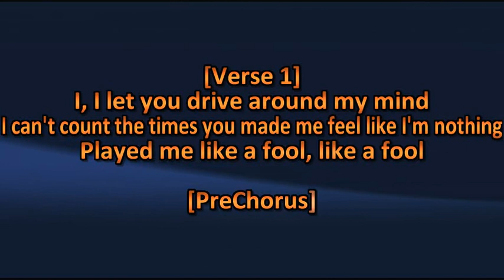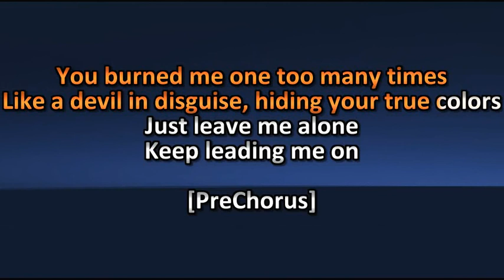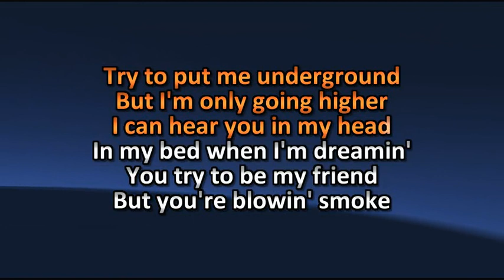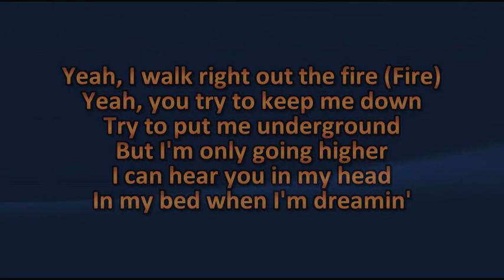Jelly Roll - Liar - Lyrics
Jelly Roll - Liar - Lyric

Amusez-vous ! =)

Karaoke Quebec